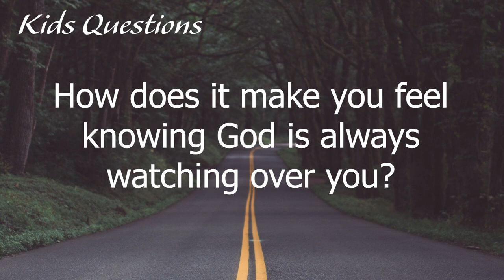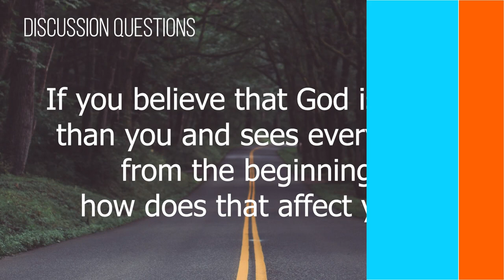Foundry Groups #1 (2019-2020)